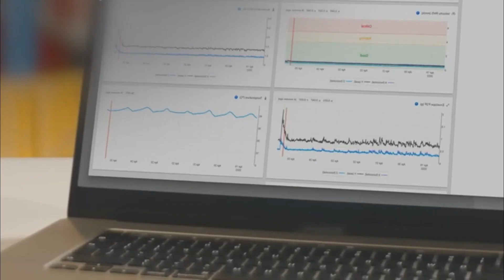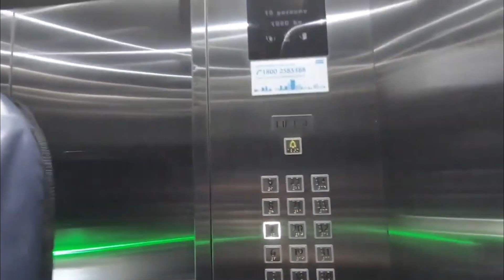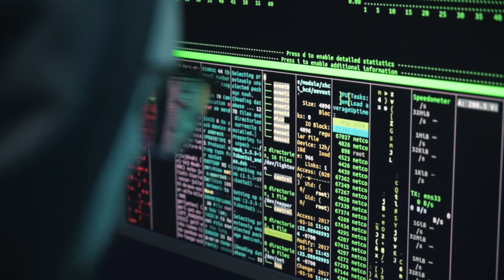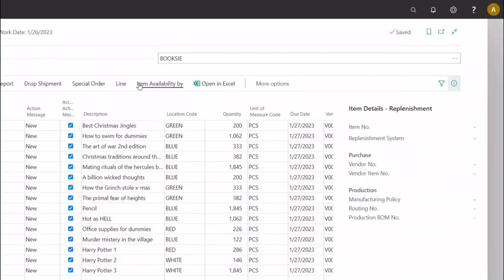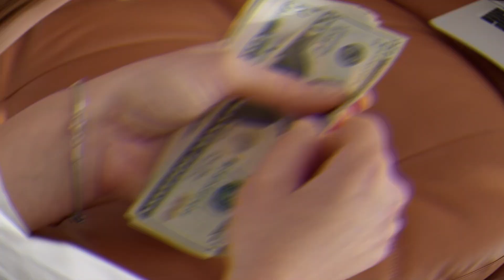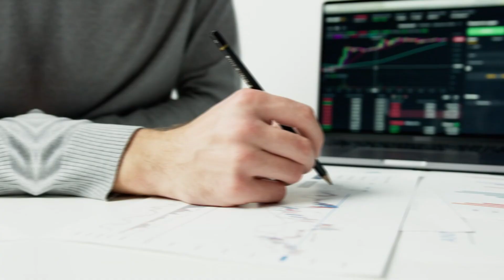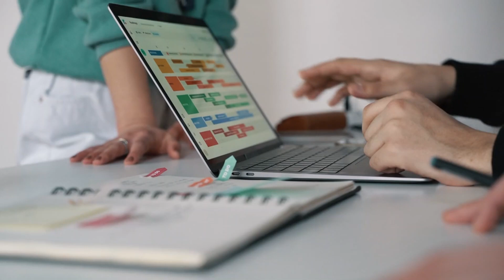AI in the Hotel Industry: A Major Impact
In this video, we explore the ways in which Artificial Intelligence (AI) is already being used and will be used in the hotel industry. The hotel industry is constantly evolving, and AI technology is playing a significant role in this. From personalized experiences, predictive maintenance, smart rooms, and automated housekeeping, we'll dive into how AI is being integrated into the hotel industry to improve the guest experience, streamline operations, and create a more efficient and cost-effective business model. Join us as we take a closer look at how AI is revolutionizing the hotel industry and what this means for the future of hotels.